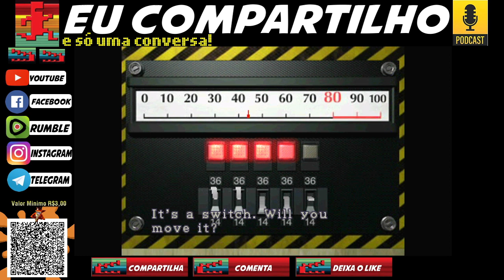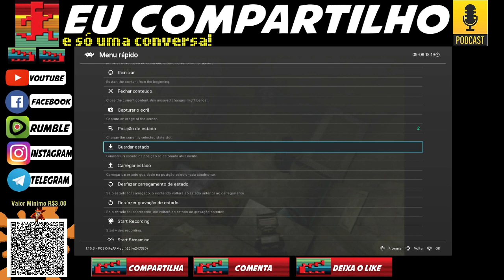Resident Evil 2 Leon (PlayStation)